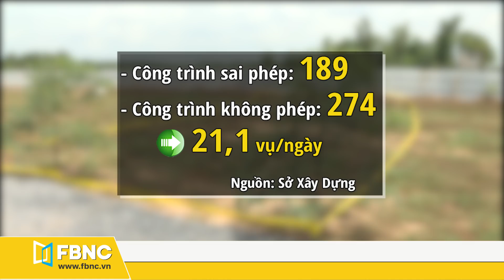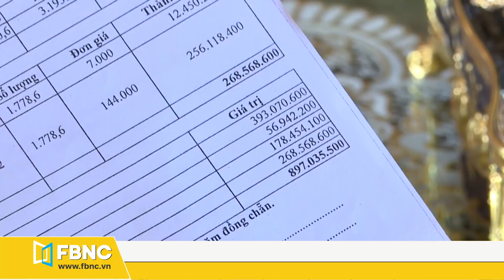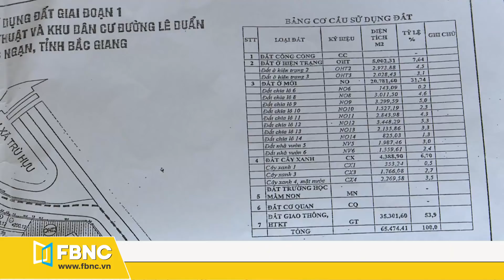Tin tức bất động sản 18/8: Hà Quang Land nhận tiền cọc không đúng quy định | FBNC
Tin tức bất động sản 18/8:
00:00 Điểm tin nổi bật
00:55 Sở xây dựng Khánh Hòa: Hà Quang Land nhận tiền cọc không đúng quy định
02:04 Tình trạng xây dựng sai phép tại Bình Chánh, TP.HCM vẫn còn phức tạp
02:58 Kỷ luật bằng hình thức cảnh cáo Nguyên Tổng giám đốc Saigontourist
04:32 Bất chấp dịch covid-19, giá nhà đất tại Hà Nội và TP.HCM không giảm
05:25 Người dân chưa đồng thuận giá đền bù thu hồi đất dự án ở Bắc Giang
FBNC
ĐỒNG TIỀN THÔNG MINH - CUỘC SỐNG THÔNG MINH